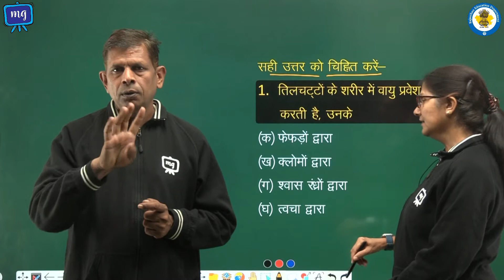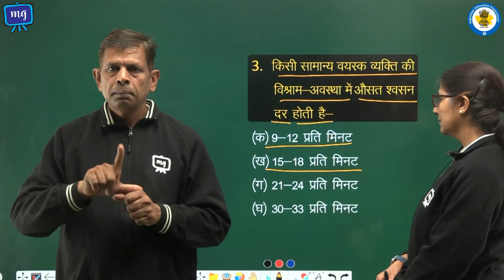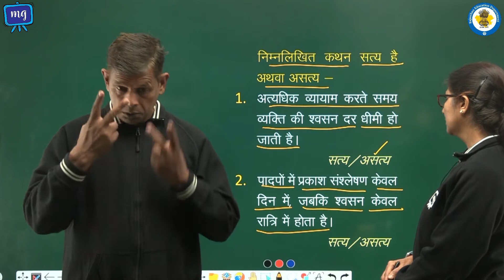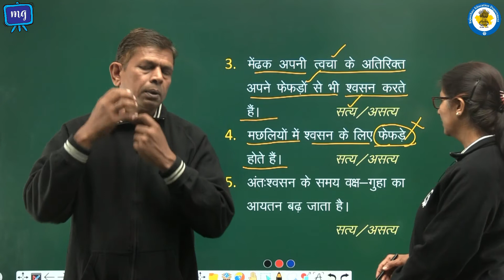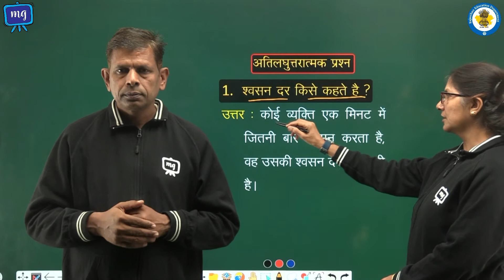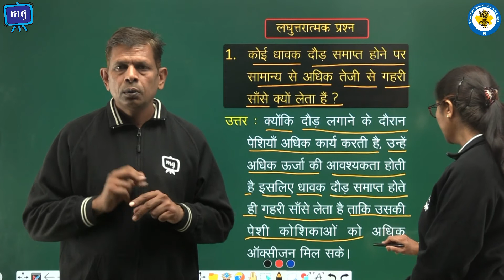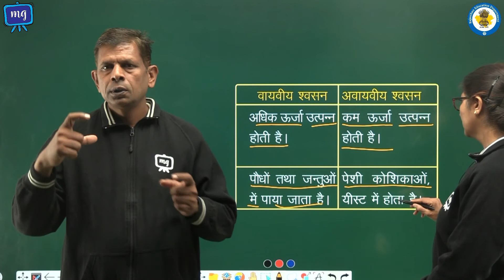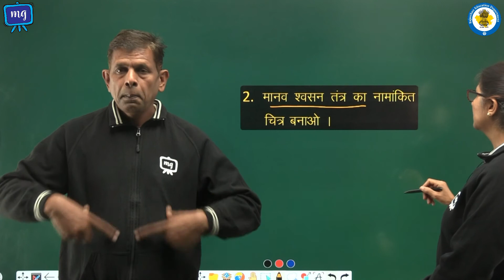CWSN | Class - 7 | Science | विज्ञान |जीवों में श्वसन | भाग - 2